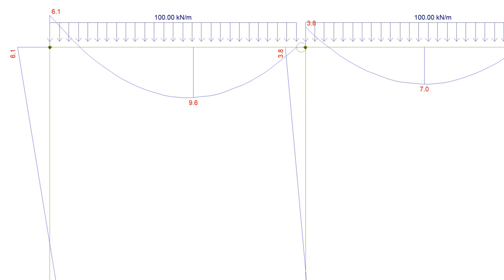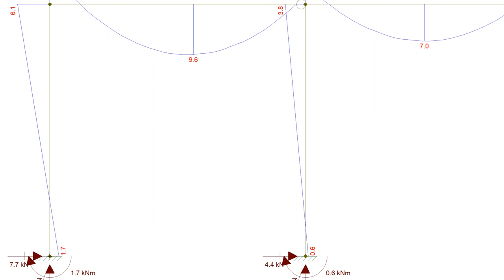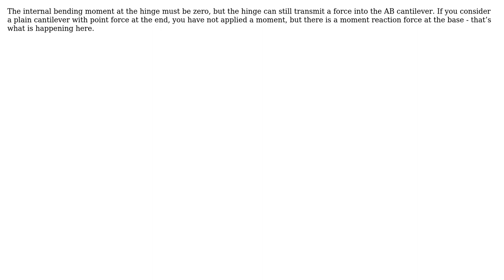Engineering: Transfering moment through internal hinge (3 Solutions!!)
Engineering: Transfering moment through internal hinge

With thanks & praise to God, and with thanks to the many people who have made this project possible! | Content (except music & images) licensed under CC BY-SA | Music | Images & others | With thanks to user zahra Niosha Afsharikia user Wasabi user kamran user Jonathan R Swift user GisMofx and the Stack Exchange Network Trademarks are property of their respective owners. You are responsible for your own actions.